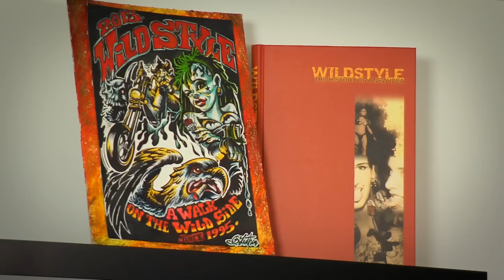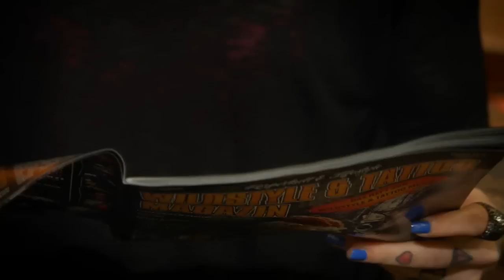Wildstyle & Tattoo Studio • Bad Ischl